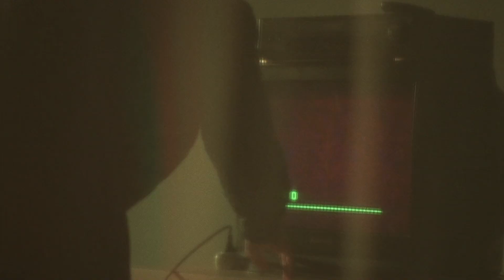SEX2005 - тизер спектакля. Театр Прекрасные Цветы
«Театр Прекрасные Цветы» − независимый профессиональный театр, созданный в 2011 году выпускниками Харьковского Университета Искусств им. И. П. Котляревского (Артём Вусик, Игорь Ключник, Денис Чмелев). В этом же году ими был основан уникальный бессловесный жанр Фанк-Футуризм, в котором театр работает и по сей день. В 2012 году к основному составу «Прекрасных Цветов» присоединились Сергей и Снежана Бабкины, а в 2013 − Оксана Черкашина.
На данный момент в репертуаре театра имеется три спектакля: «Крыса», «ЖИР» и «Красный», поставленные по собственной драматургии, и спектакль «DRACULA» по митивам одноименного произведения Брема Стокера.

Творческие интересы театра направлены на развитие театрального искусства города и страны, поднятие его на высокий уровень, путём гармонического слияния старых и новых театральных форм и техник.